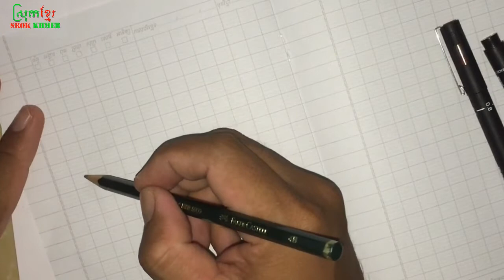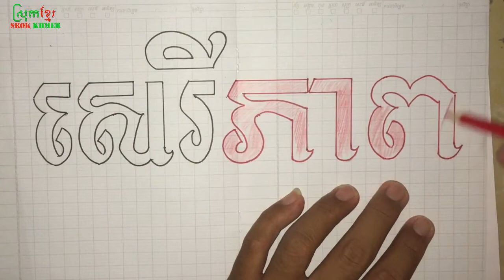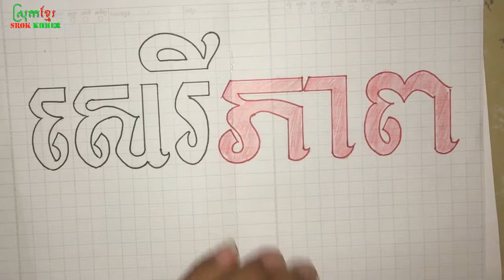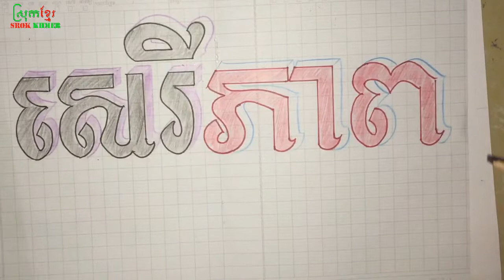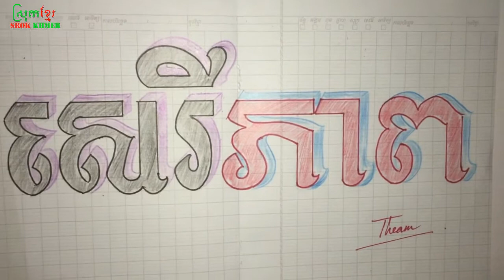How to draw Khmer alphabets Font (Kh Baphnom 026 Theany)